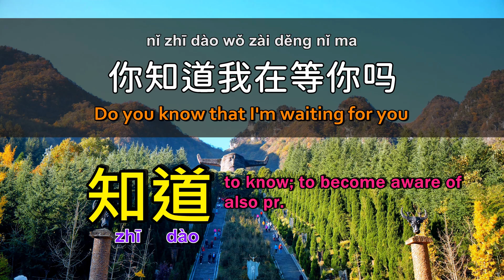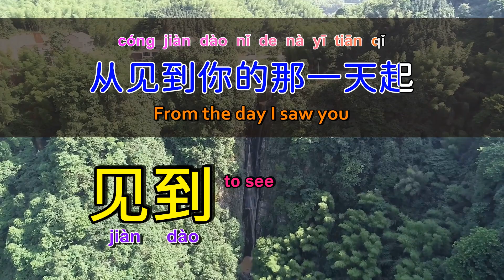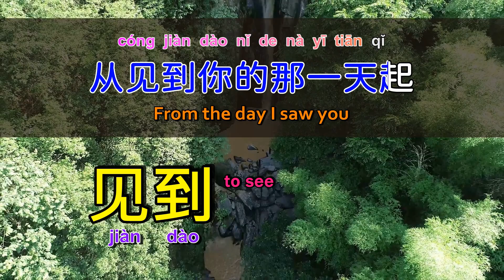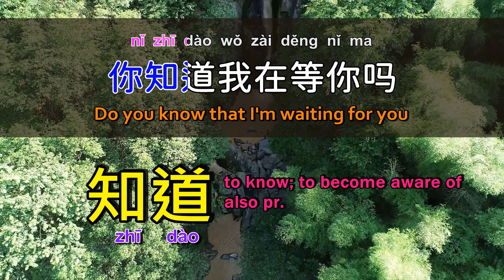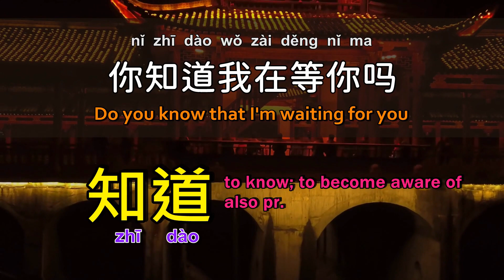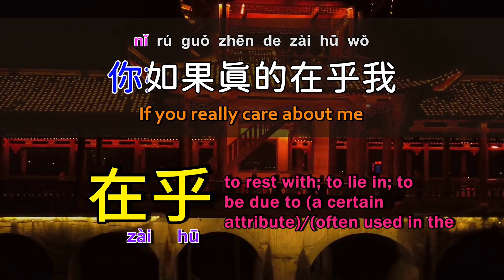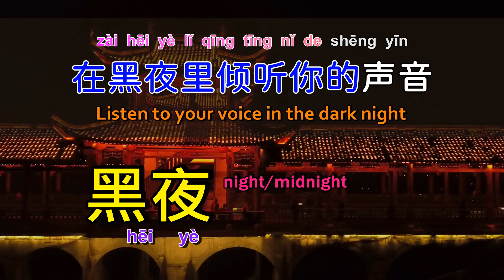Learn Chinese songs: multi-language subtitles, Chinese Pinyin lyrics, Chinese word explanations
The following are the lyrics of this song:
[ 00:00 ]
[ 00:00 ] Do you know I'm waiting for you?
[00:04] Zhang Hongliang
[ 00:08 ]
[00:09] Words: Zhang Hongliang
[00:10] Music: Zhang Hongliang
[ 00:11 ]
[00:18] This channel is established to [help learning Chinese]
[00:26] Help you learn Chinese and sing Chinese songs in the easiest way
[ 00:37 ]
[00:40] Inexplicably, I like you and fall deeply in love with you
[00:46] No reason, no reason
[00:53] Inexplicably, I like you and fall deeply in love with you
[00:59] From the day I met you
[01:08] Do you know I'm waiting for you?
[01:12] If you really care about me
[01:15] How can I let you spend endless nights with me?
[01:21] Do you know I'm waiting for you?
[01:25] If you really care about me
[01:28] How can the hand holding the flower tremble in the wind?
[01:38] Inexplicably, I like you and fall deeply in love with you
[01:44] No reason, no reason
[01:51] Inexplicably, I like you and fall deeply in love with you
[01:57] From the day I met you
[02:07] Do you know I'm waiting for you?
[02:10] If you really care about me
[02:13] How can I let you spend endless nights with me?
[02:20] Do you know I'm waiting for you?
[02:23] If you really care about me
[02:26] How can the hand holding the flower tremble in the wind?
[02:33] Inexplicably, I like you and fall deeply in love with you
[02:39] Listening to your voice in the dark night
[ 02:49 ]
[02:53] If the speed is too fast, you can adjust the [Playback Speed] or pause
[ 03:05 ] Click on the timeline below, or you can [repeat sentence by sentence] to learn
[ 03:20 ]
[ 03:24 ] Do you know I'm waiting for you?
[03:27] If you really care about me
[03:30] How can I let you spend endless nights with me?
[ 03:37 ] Do you know I'm waiting for you?
[03:40] If you really care about me
[03:43] How can the hand holding the flower tremble in the wind?
[03:50] Inexplicably, I like you and fall deeply in love with you
[03:56] Listening to your voice in the dark night

Features of our channel videos:

1. Accurate [Chinese and English lyrics]
2. Practical [Chinese word explanation]
3. Convenient [Chinese Pinyin Marking]
4. Internationalization [multi-language subtitles]